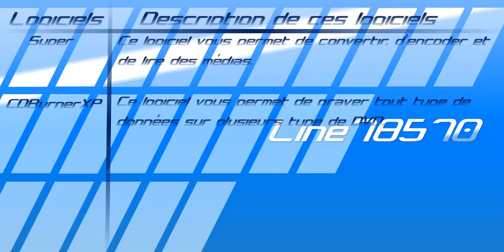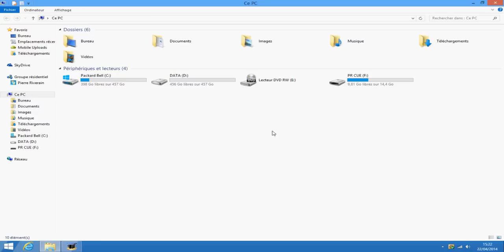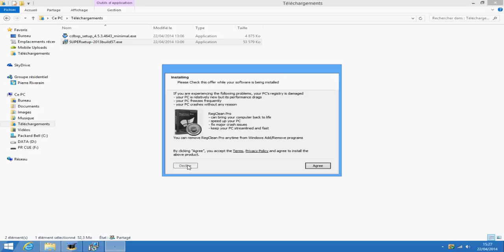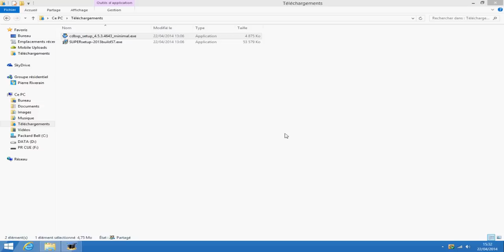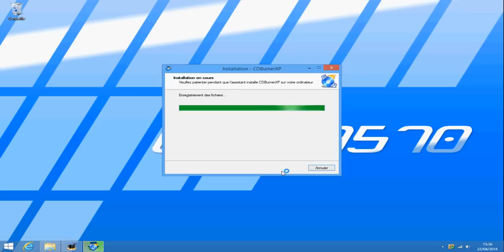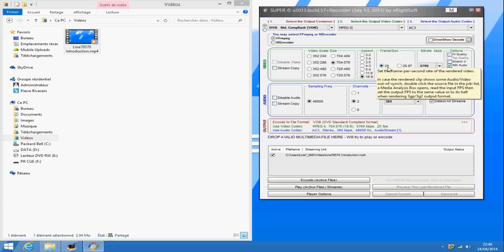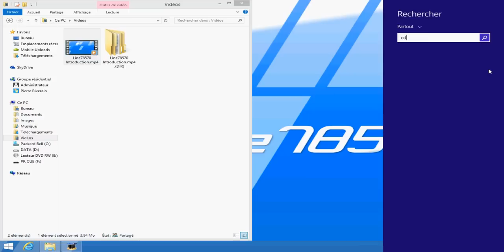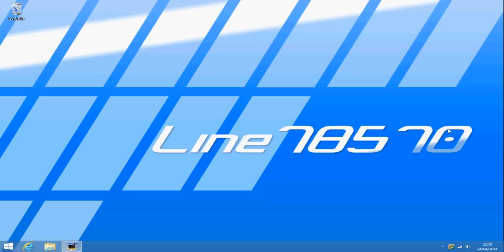Graver une vidéo pour la lire sur un lecteur DVD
Bonjour tout le monde, voici un nouveau tutoriel sur comment graver une vidéo sur un DVD pour la lire sur un lecteur DVD de salon. Dans ce tutoriel, je vous explique quel type de DVD et les logiciels qu'il faut pour réaliser ce tutoriel. Si vous avez des suggestions, des commentaires, etc, n'hésitez pas à me les mettre dans en commentaires de cette vidéo ou par e-mail à ou sur la page facebook de la chaine en précisant le titre de la vidéo.